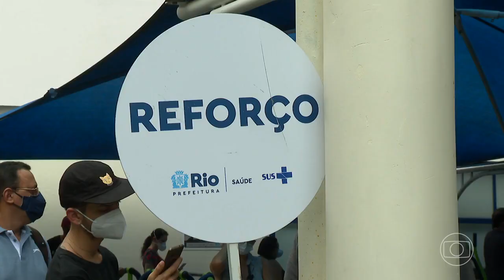Casos brandos de Covid pela ômicron são resultado das vacinas, dizem especialistas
Estevão Portela Nunes, vice-diretor de Serviços Clínicos do Instituto Nacional de Infectologia Evandro Chagas (INI/Fiocruz), participou da edição de 06 de janeiro do Jornal Nacional, da TV Globo. O médico infectologista foi um dos especialistas da reportagem que ressalta que a vacina contra covid-19 evita os casos graves da doença, e que o objetivo de sua aplicação não é barrar a infecção, mas tornar o coronavírus menos danoso ao organismo.

Fonte: TV Globo
Programa: Jornal Nacional
Data de exibição: 06/01/2022